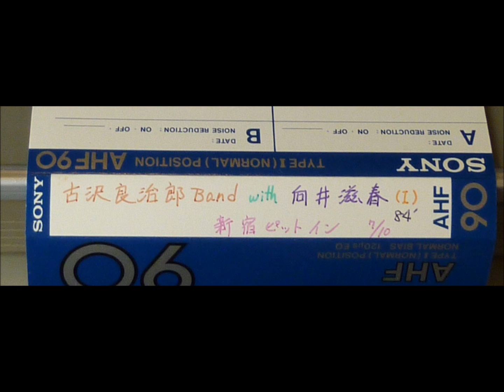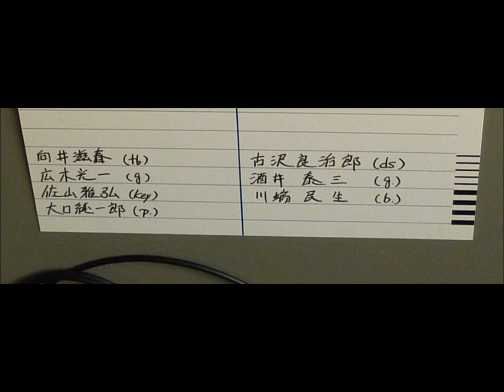霧にひそむ 1984.7.10 新宿PitInn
１９８４年７月１０日、新宿ＰｉｔＩｎｎ
「古澤良治郎Ｂａｎｄ with 向井滋春」
・向井滋春/tb
・古澤良治郎/ds
・広木光一/g
・佐山雅弘/key  (miniMoog)
・大口純一郎/pf
・川端民生/b
・酒井泰三/g